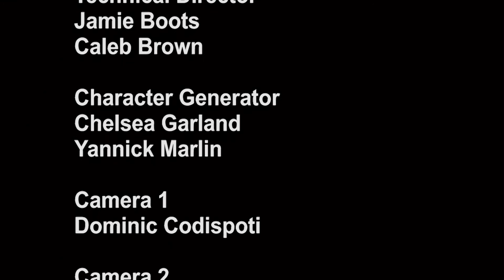Big Blue News - Feb. 16, 2018